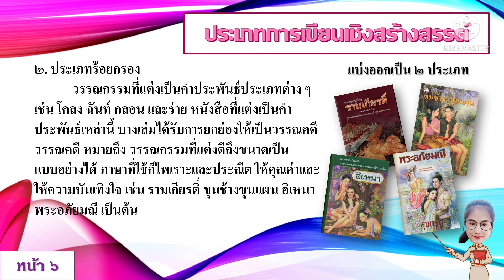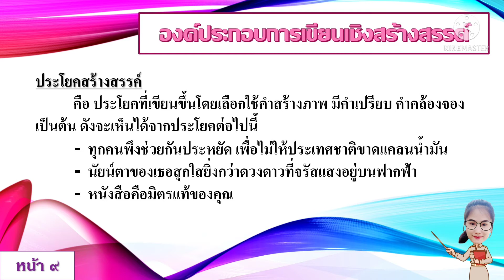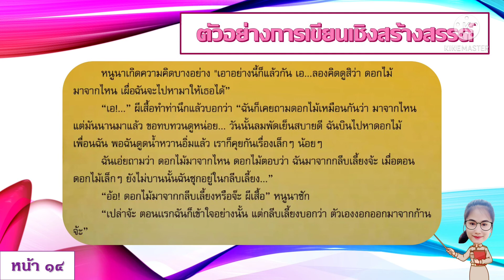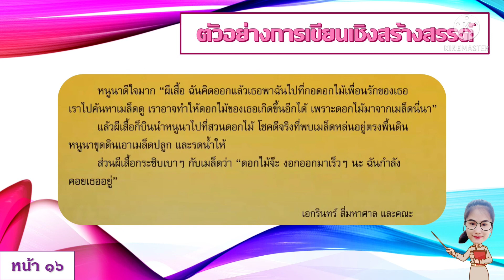การเขียนเชิงสร้างสรรค์ (เสียงบรรยาย)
เนื้อหาเรื่อง การเขียนเชิงสร้างสรรค์ ใช้สำหรับการจัดการเรียนการสอนออนไลน์วิชาภาษาไทยเพิ่มเติม (EEC) นักเรียนระดับชั้นมัธยมศึกษาปีที่ ๒ ในสถานการณ์การแพร่ระบาดของโรคติดเชื้อไวรัสโคโรนา (Covid-๑๙) ประจำภาคเรียนที่ ๑ ปีการศึกษา ๒๕๖๔ เริ่ม ๑ มิ.ย. ๒๕๖๔
จัดทำโดย คุณครูพิราวรรณ สารสุข โรงเรียนพานทอง อ.พานทอง จ.ชลบุรี